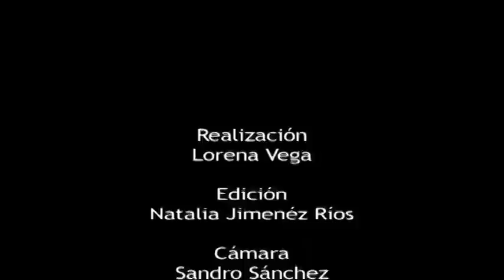Agua: Tesoro contaminado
Las plantas de tratamiento de agua no garantizan la buena calidad del líquido. En al menos cinco departamentos de Colombia, el consumo de agua es inviable sanitariamente.